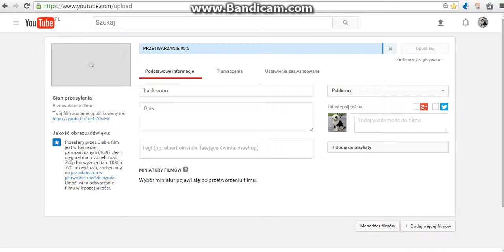Lot of steam items